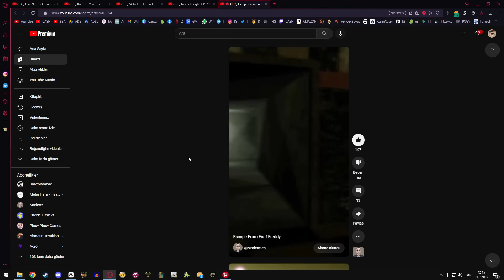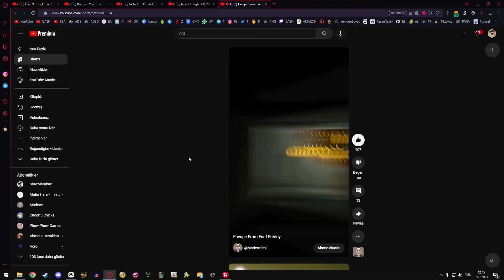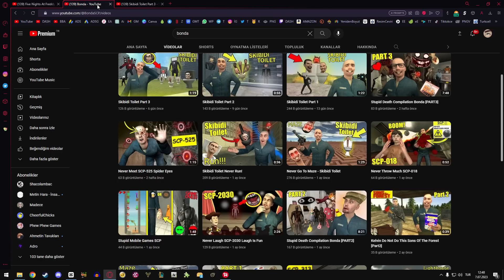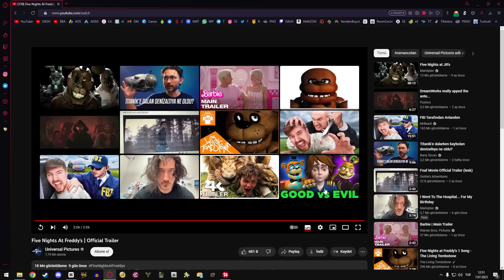FNAF FİLMİ ÇIKIYOR ! + BONDA fEat. riCARDO + ANİMASYON KANALIM